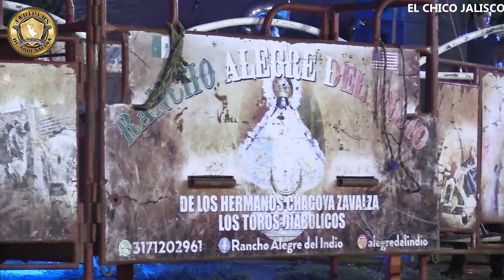TRAEN CON QUE TOPARLES A LOS JINETES CON BUENOS TOROS RANCHO ALEGRE DEL INDIO Y EL RANCHO EL VADO